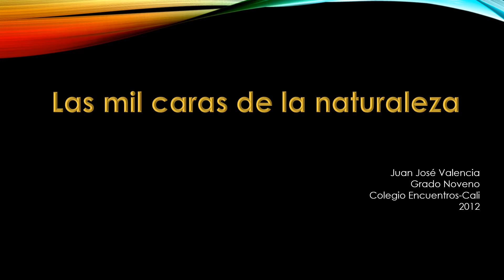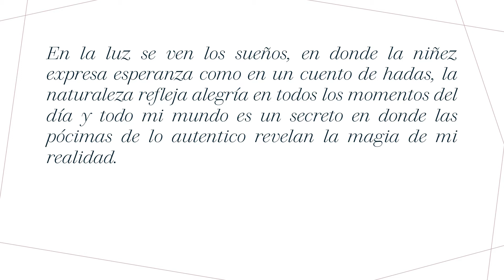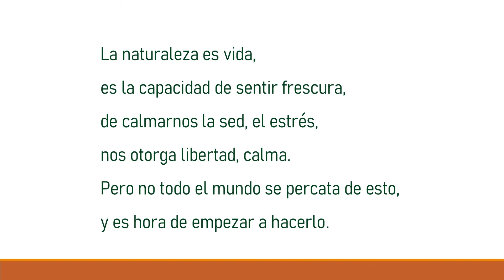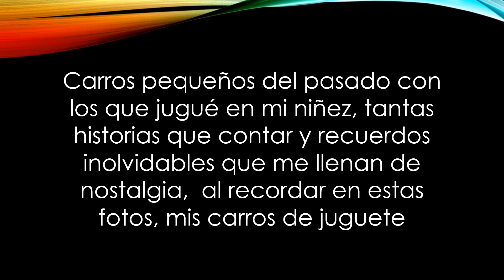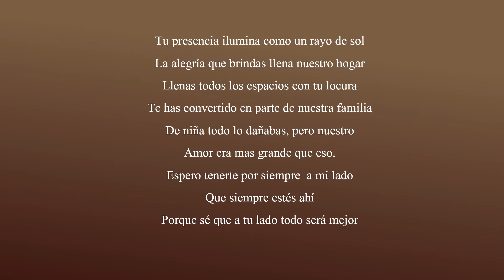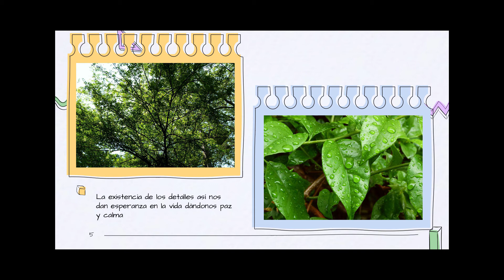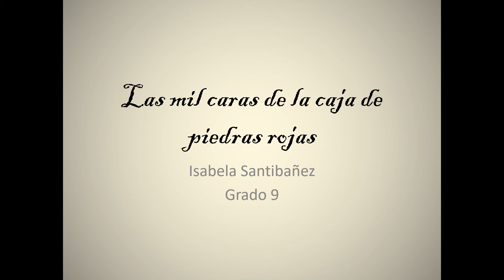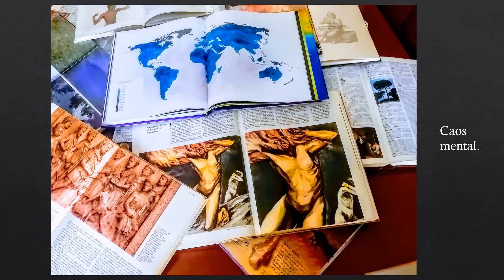Proyecto de fotografía : "Las mil caras de..." Grado noveno, Colegio Encuentros, Cali 2021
Agradecimientos a estos jóvenes de grado noveno por su sensibilidad y su esfuerzo.
Gracias también a Isabel Álvarez por su trabajo de edición, a Gonzalo Muñoz y a Luisana Camnistra, estudiante de grado décimo, por sus voces.